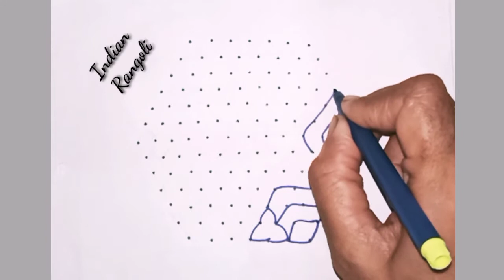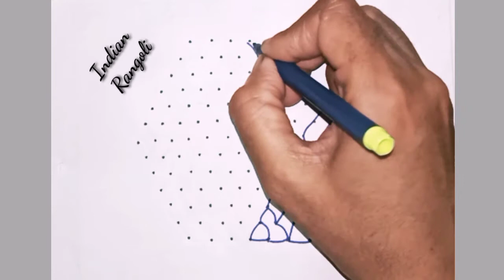sea shells 🐚🐚 rangoli 1 ll Telugu Muggulu ll 13x7 dots 720p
All the contents including hand drawn images published in this video is my own creative work.
All rights are reserved to Indian rangoli channel.